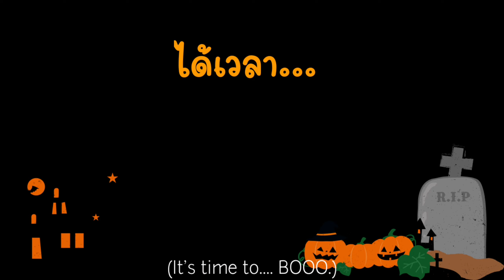[Eng​ Sub]​ พี่น้องเล่นสนุกวัน​ฮาโลวีน​ | Happy​ Halloween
ใกล้ถึงเทศกาลฮาโลวีน​ พี่น้องเลยหากิจกรรมทำเพื่อให้เข้ากับบรรยากาศ​ มาพบกับความสนุกที่เกิดขึ้นได้ง่ายๆ​ แค่พี่น้องมาเล่นกัน​

เข้ามาพูดคุยกับพวกเราได้ที่นี่นะครับ

ติดตามแอมแปร์และแองเกิ้ลได้ที่

Line : (คุณแม่) mommybowie

ขอบคุณคร้าบบบบบบบบบ